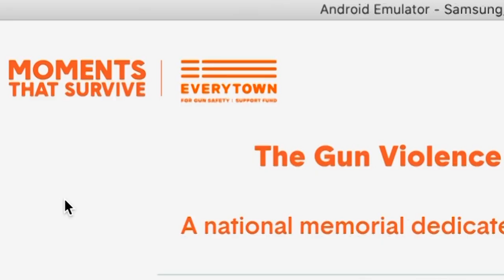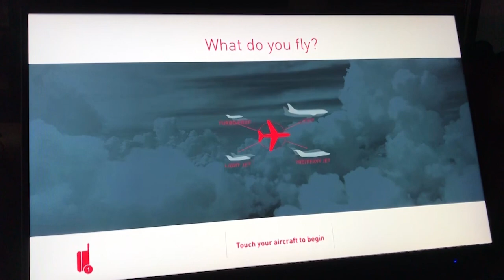Studio Reel - 2021